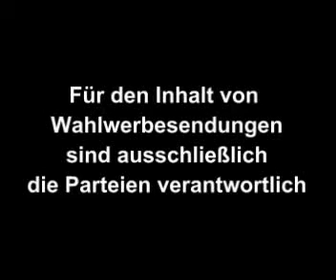fahrenheit4511mpg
Am letzten Freitag verkündete Ulla Schmidt vor dem deutschen Bundestag eines der grundlegendsten Menschenrechte: Das Recht auf Nichtwissen. Ich gehe davon aus, daß die SPD für dieses Recht bis zum Umfallen kämpfen wird, und das mit allen Mitteln...